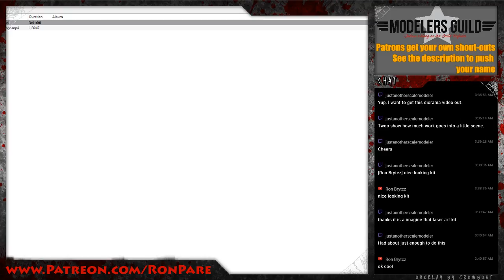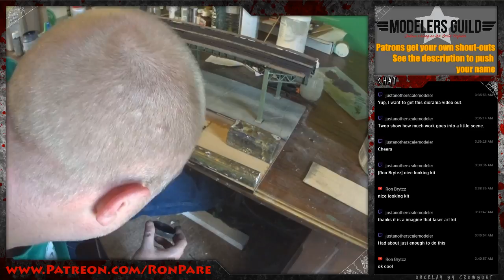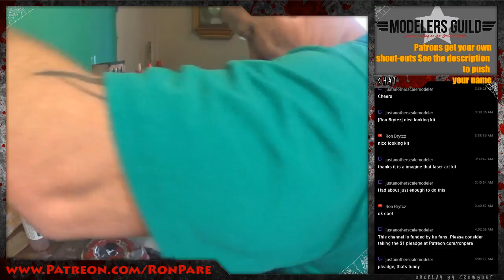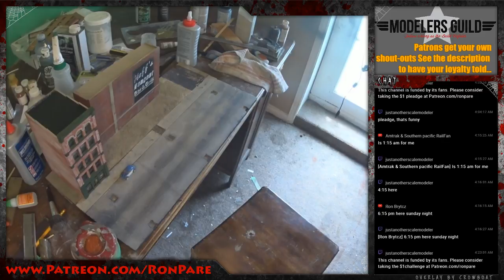Diorama build, Brooklyn El Train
If you are already a Patron let everyone know. This link will allow you to push your own shout-out

Want to help out? We need chat moderators for Twitch and Youtube. Contact Ron for more info.

Let's Build a Craftsman kit. Just another Scale Modeler aka Ron Pare turns on the live stream at the modeling desk. Come on in and chat.

Thumbnail photo by the very talented Nikki Burgess